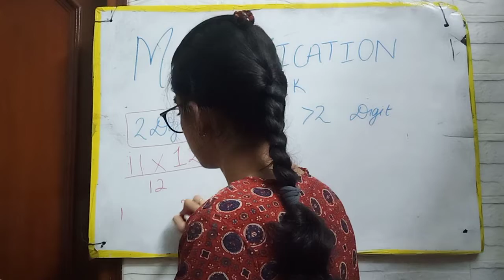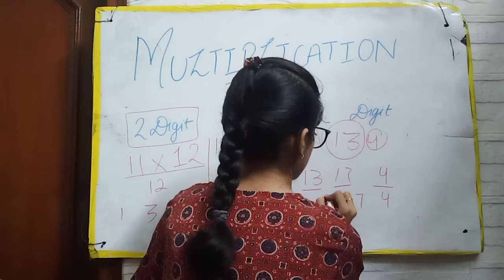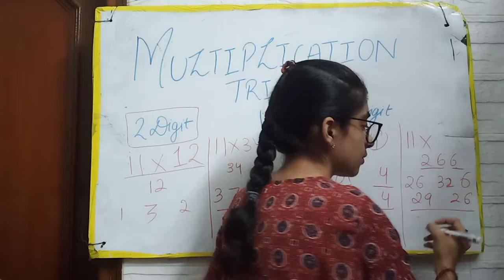Multiplication Trick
superfast calculation
shortcut
tricks and tips
11 multiply trick
JEE NEET TRICK
How to make calculation easy